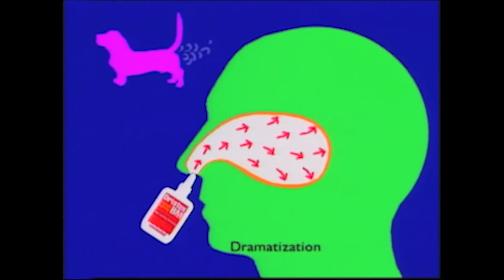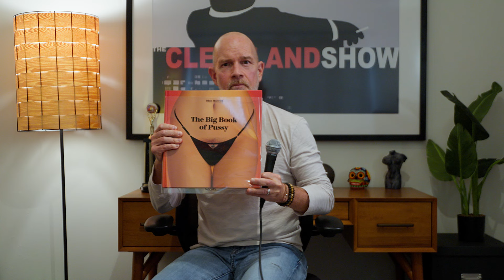The Mike Henry Show - Aaron Lee - Ep. 01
I met Aaron Lee in 2008 when he was a writer/producer on the Cleveland Show. He is one of the funniest people I know and is a joy to collaborate with. Aaron has also written for Family Guy, Duncanville, and many of those hilarious celebrity roasts on Comedy Central. Aaron and I talk about how childhood family dysfunction inspired each of us to get into comedy and how we each set out to be funny for a living. We also talk about the state of comedy and how the landscape has changed in recent years. It’s entertaining and it’s funny. And, as a bonus, you can see the first commercial parody I ever made (in 1995) when we take a quick break in the middle.

Enjoy the first episode of The Mike Henry Show!